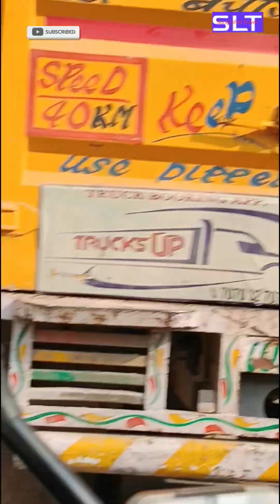Bijwasan Road Delhi to Rajokri flyover Highway Road Traveling By Bike 🏍️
🚍Driving in traffic is important.but it is also important to maintain distance,
If you look away, accidents happen. Save Drive & save reach 🏡 Home 🙏